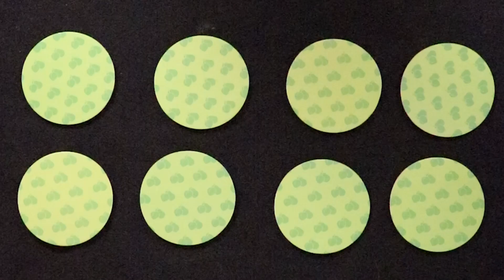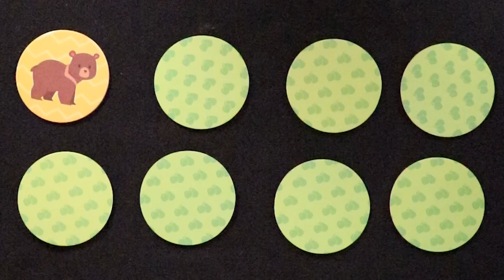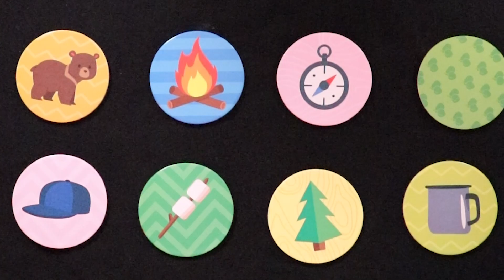ASMR Testing Your Memory | How Strong is Your Brain?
Is Miriam British or Australian? I literally can't tell lmao

- B 🐝